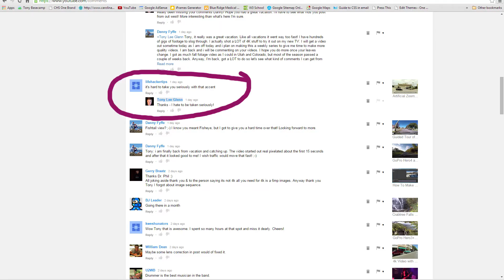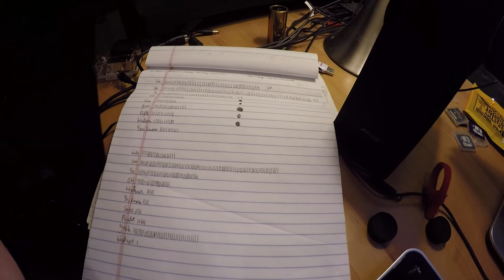Accents, Overused Words and Insincere Thanks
In a fairly nice way, I get a little militant about phony accents, trendy and silly verbal communication with overused words (and sometimes non-words), and insincere thanks that are sometimes just insulting. Sorry for not being Mr. Positive this time out. I have to grind an ax occasionally.